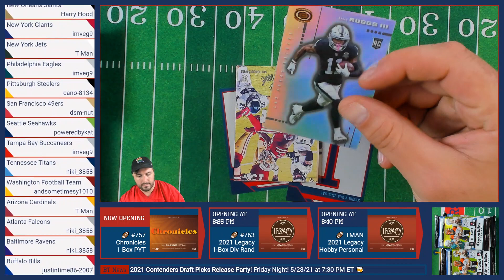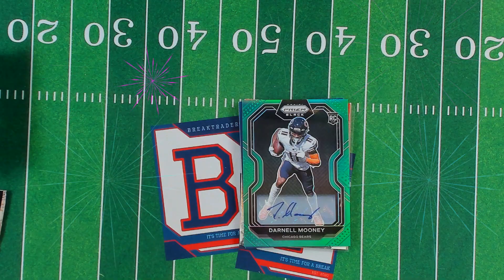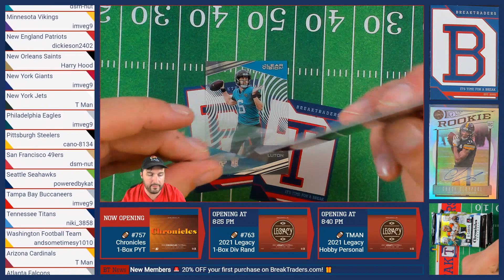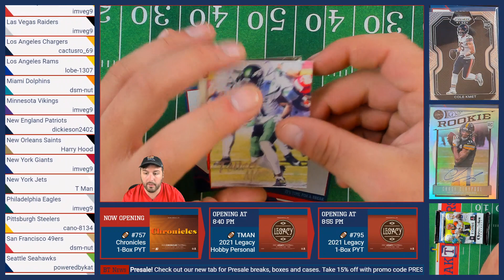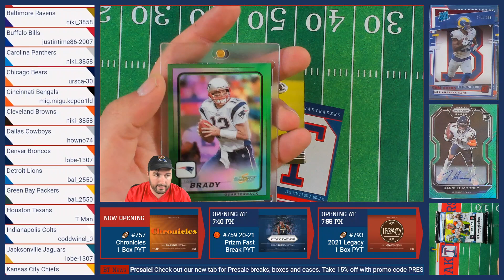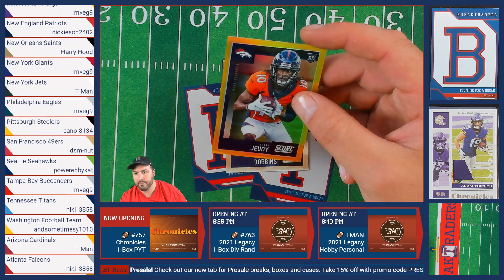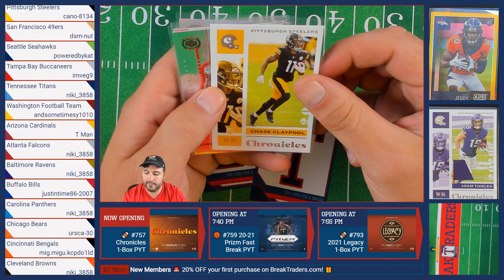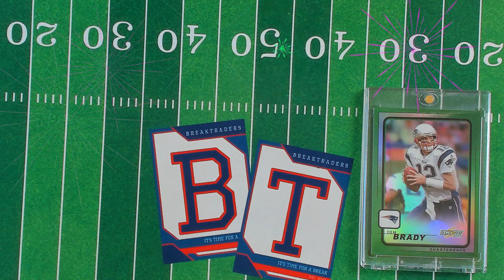BreakTraders #757 - 2020 Chronicles Football Hobby 1-Box Auction - 5/26/21